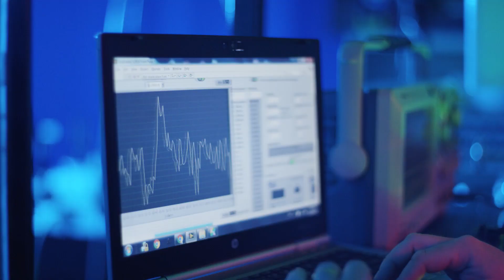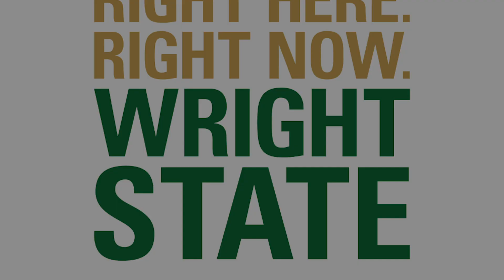College of Science and Math - Right Here. Right Now.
The College of Science and Mathematics (CoSM) provides a unique blend of disciplines from human factors to neuroscience, polymer chemistry to biochemistry, sensor development to sensory perception, and computational modeling of ecosystems to water percolation in soils.

With a long tradition of helping first-generation and underrepresented students earn their college degrees, the College of Science and Mathematics is committed to the success of our students by providing hands-on research opportunities and real-world experience.

Currently CoSM offers eight undergraduate programs (including 9 majors and 8 minors), 15 masters programs, and 4 Ph.D. programs. There are approximately 165 faculty within the college. In the Fall of 2014, there were 1866 registered students in the college (1442 undergraduates). The largest departments in the college in the Fall of 2014 were Biological Sciences and Psychology.

Academic advisors in the CoSM help students transition to the college by providing program of study information, guiding students to create a connection with their departments and faculty, as well as providing student success programming. Advisors offer one-on-one tailored services for diverse student populations and can assist in answering your questions about the Wright State Core requirements (general education), along with university and college requirements.

CoSM reaches every student at Wright State University with one or more of its classes whether or not they are a science or mathematics major through core education requirements.